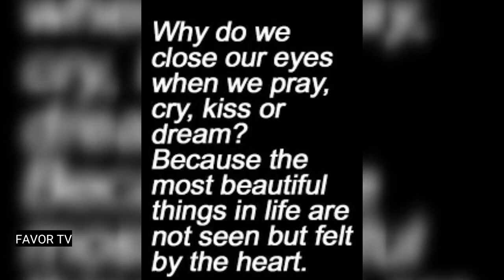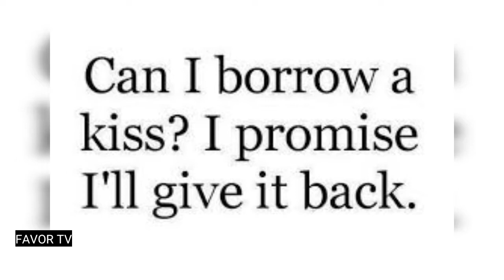THE MOST AWESOME KISS QUOTES || QUOTES KINGDOM